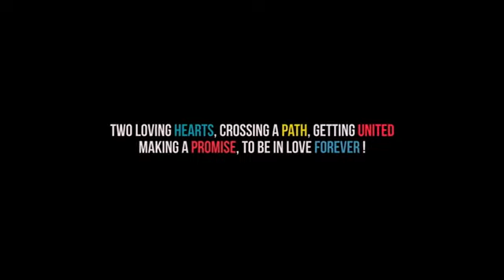SAVE THE DATE - Khusbu & Ankit || Agarwal & Lahliwala Family.